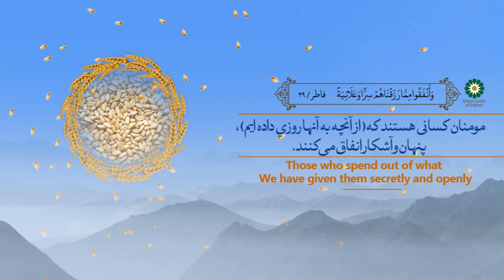20th Ramadan | 35:29 وَاَنۡفَقُوۡا مِمَّا رَزَقۡنٰهُمۡ سِرًّا وَّعَلَانِيَةً | Surah e Fatir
35:29 وَاَنۡفَقُوۡا مِمَّا رَزَقۡنٰهُمۡ سِرًّا وَّعَلَانِيَةً | Surah e Fatir
Those who spend out of what We have given them secretly and openly.